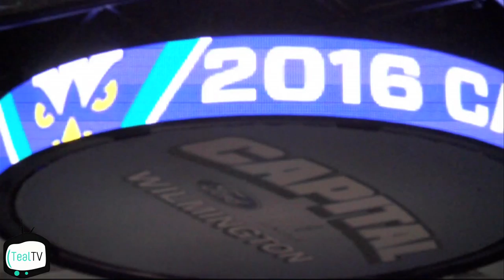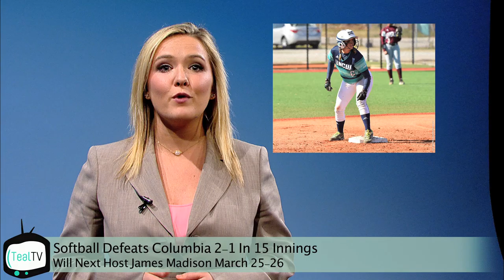Seahawk Central Sports: Championships and Tournaments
Join anchors Tess Bargebuhr and Kristen Dray as they keep you up to date on UNCW Sports!